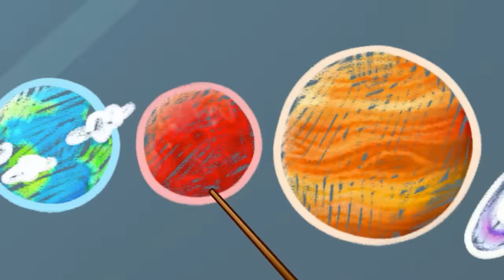Lost in Mario's World 🤩 || Fun Kids Cartoons by Pit & Penny Stories 🥑💖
Hi kids! 👋
Watch cartoons and have fun with Pit & Penny Stories✨💖